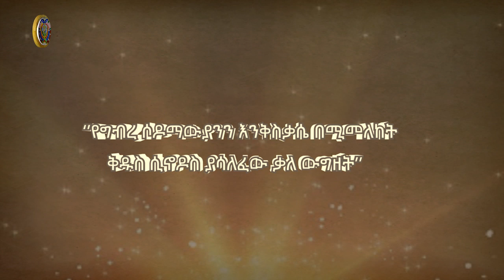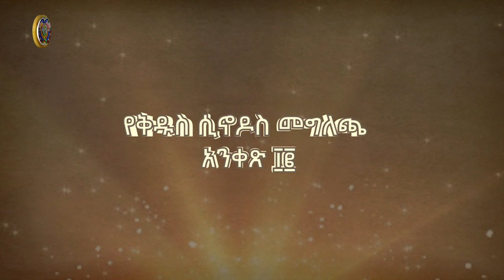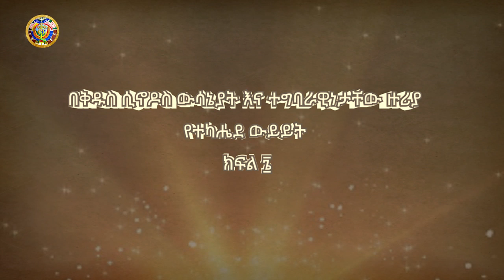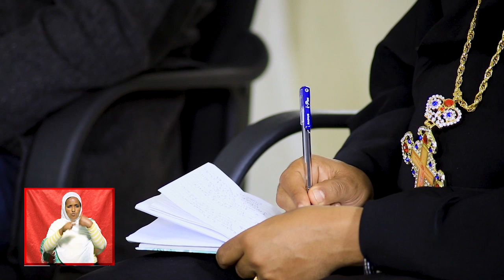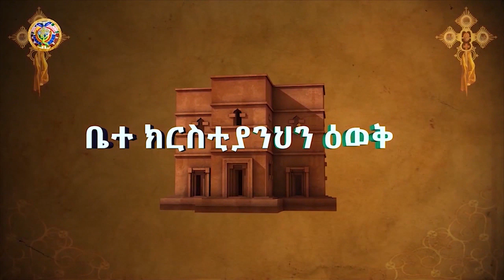የግብረ ሰዶማውያንን እንቅስቃሴ በተመለከተ ቅዱስ ሲኖዶስ ያስተላለፈው ውግዘት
በቅዱስ ሲኖዶስ ውሳኔ እና ተግባራዊነታቸው ዙሪያ የተካሔደ ውይይት ክፍል 6
ከዚህ ቀደም ያሉትን ውይይቶች ለማየት